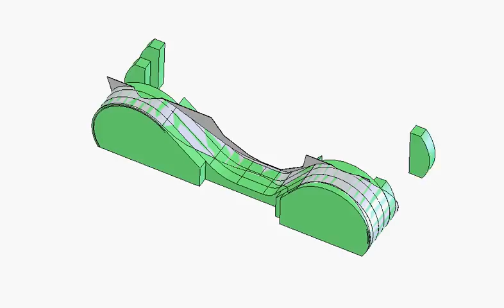découpe panneaux mousse pu bis.avi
Une autre manière d'effectuer les découpes de panneaux de mousse polyuréthane pour réaliser les ailes de l'Urban 2009 du lycée Durzy